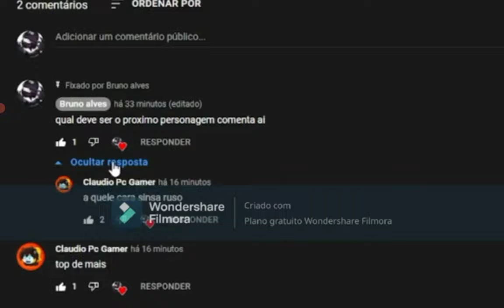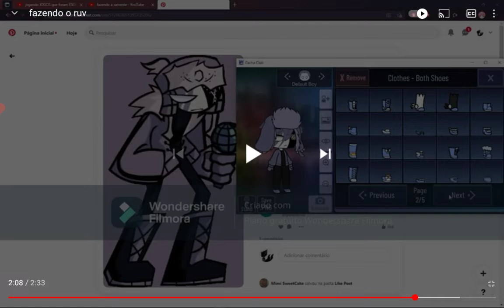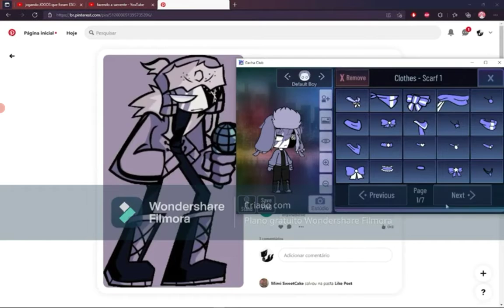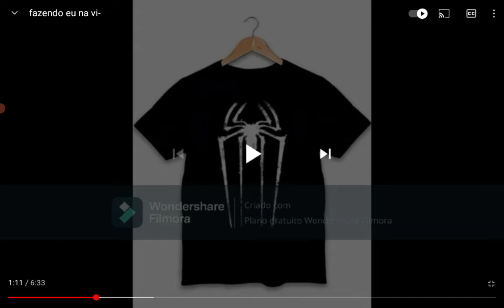react atrasado como sempre;w;